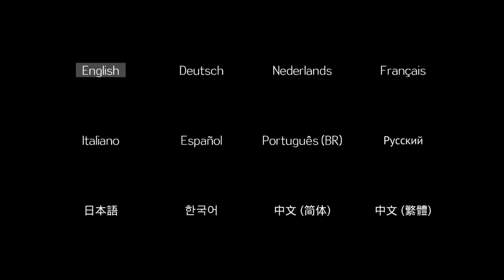Almightree The last Dreamer | Gameplay [Nintendo Switch]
Almightree The last Dreamer

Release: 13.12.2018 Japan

Console: Nintendo Switch

Level: Beginning

Publisher: West Coast Software